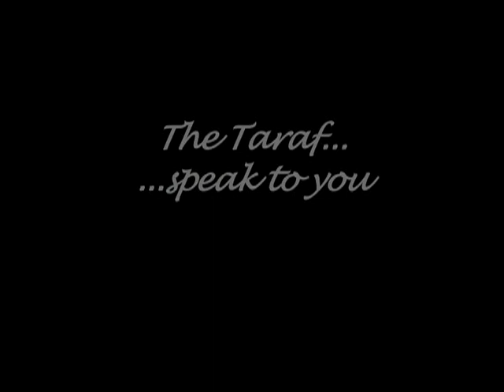Cacurica - cantecul haiducilor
Taraf de haidouks